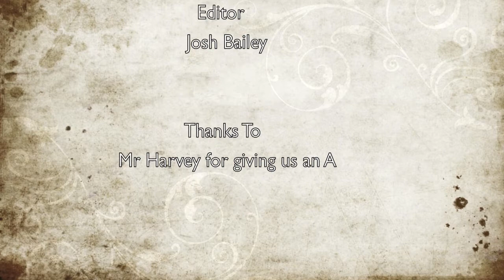Remember the Name (music video)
The song on this music video is Remember the Name. this music video was film on a Panasonic SD700 and was film at Alex Hill State High School.